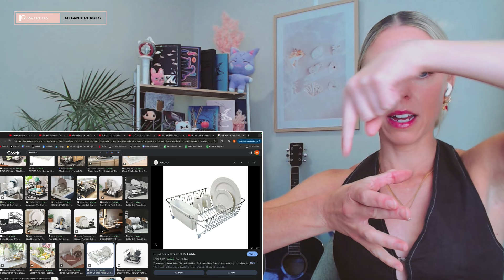Stray Kids: Falling Up & Night OST | Bang Chan [One Kid's Room 2024] | CHAN BANG VLOG 4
- SKZ Beyond Live Concert
- Stray Kids survival show
- Live performances
- Kingdom Week
- ALL Kingdom performances
- The 9th (season 1 & 2)
- Finding SKZ (season 2)
- Weekly Idol Episodes
- Music Show Performances & Fan Cams
- Compilation Videos
- Blocked Youtube Reactions
and sooooooooo much more...

Want to start your own Kpop reaction channel?

Here is the equipment I use:

My webcam camera
Webcam camera tripod
The mic I use for crispy audio
My latop
My desktop screen
The soft box light
My Usb Hard drive
USB Hub

Stray Kids (스트레이 키즈) 'Falling Up' Lyrics [Tower of God 2 OST] [Color Coded Kan_Rom_Eng] | SBY

Stray Kids (스트레이 키즈) 'NIGHT' Lyrics [Tower of God 2 OST] [Color Coded Kan_Rom_Eng] | ShadowByYoongi

TIMESTAMPS:
0:00:00 Intro
0:01:40 Falling Up [Tower of God 2 OST] [Lyrics]
0:07:35 NIGHT [Tower of God 2 OST] [Lyrics]
0:24:15 One Kid's Room 2024 Ep.08 Bang Chan
0:43:10 Bang Chan : CHAN BANG VLOG 4